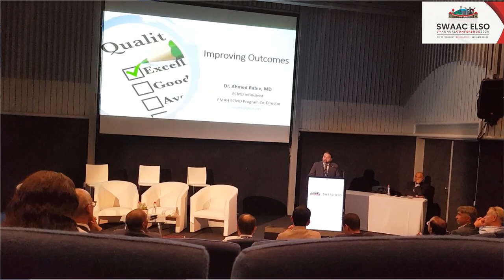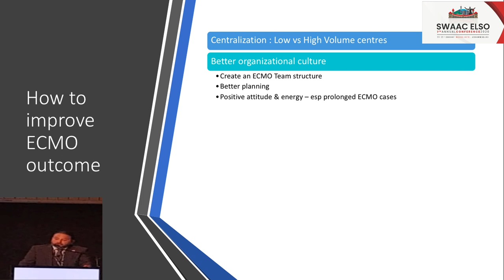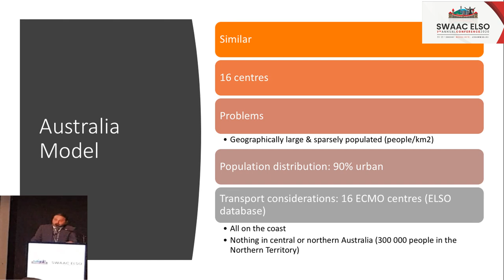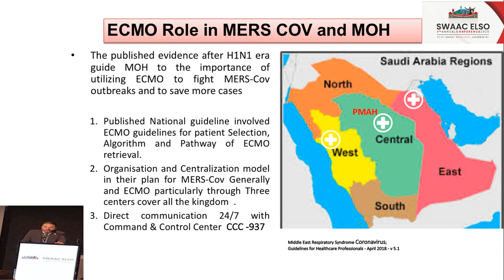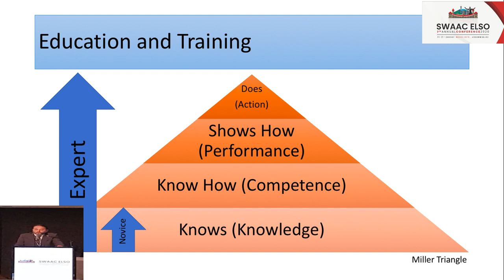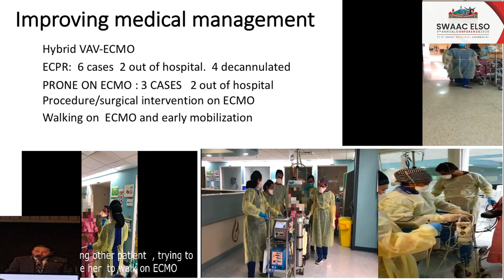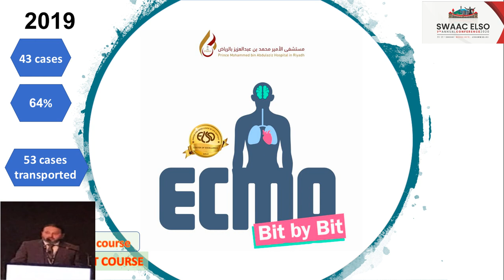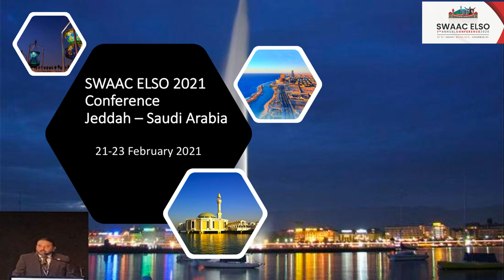ECMO: SWAAC ELSO 2021 Conference improving outcome on ECMO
Dr.Ahmed Rabie talk in SWAAC-ELSO conference 2021 in Johannesburg- South Africa, improving outcome.
The talk includes his insights to improve outcome and Prince Mohamed bin Abdelaziz hospital-Riyadh/ Saudi Arabia experience in achieving a better outcome.